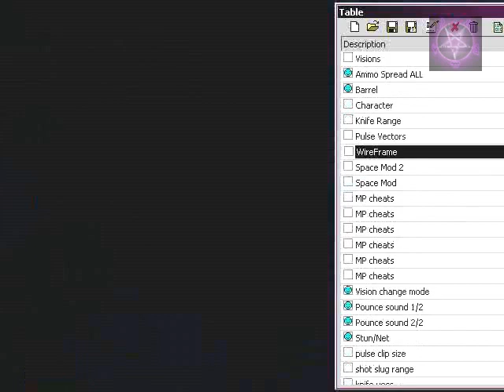Aliens vs Predator 2 - Super Soldier hack with cheat engine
avp2 super soldier with plasma pulse. it has all the sounds too. its made in empty server so no1 disturbs. all of that works just fine online (in non modded servers).